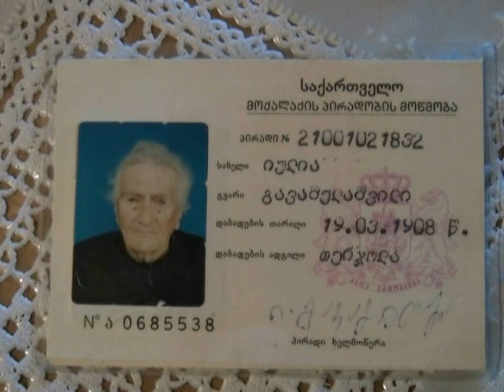105 clis qalbatoni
zestafoni